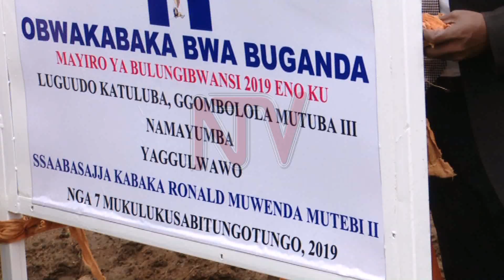Kabaka ayagala abato betabe mu bulungi bwansi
Ssaabasajja Kabaka Ronald Muwenda Mutebi akalatidde Obuganda okunyikiza enkola ya bulunji bwa nsi mumiti emito, bakule nakyo era nabo bakisomese omujiji oguddako.Kabaka agamba nti ogwo gwegumu ku misingi egy'enkulaakulana y'eggwanga.Katikkiro, Charles Mayiga aloopedde Omutanda abamu ku bakungu mu gavumenti eya wakati abaalemera mu mbuga za maggombolola ga Buganda ate nebalemererwa n'okusasula ssente eri Buganda.